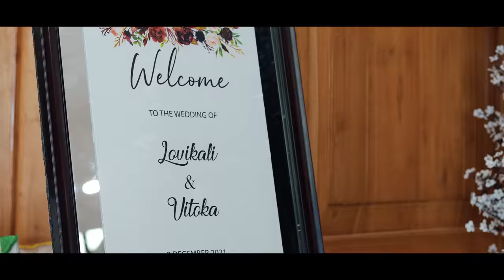Lovikali & Vitoka || Wedding Highlights || Nagaland Wedding || North East || 2021